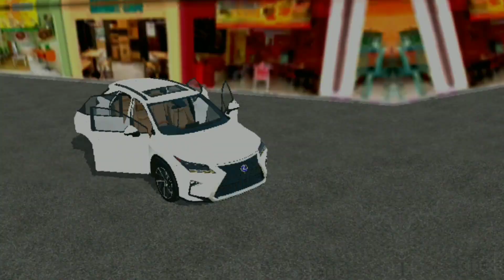LEXUS 450H HYBRID | MOD BUSSID